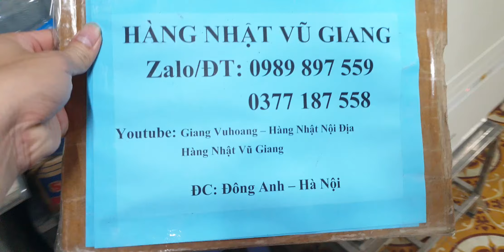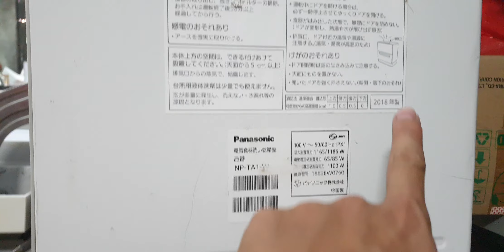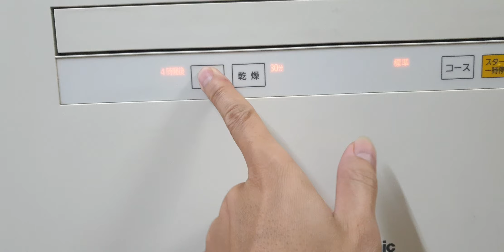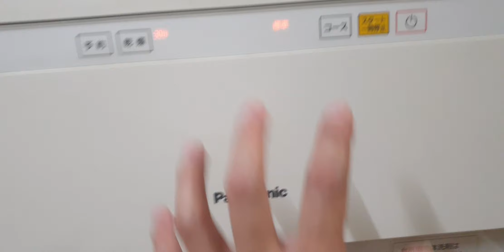#0989897559- Máy rửa bát Panasonic NP-TA1 đẹp giá 5,2 triệu